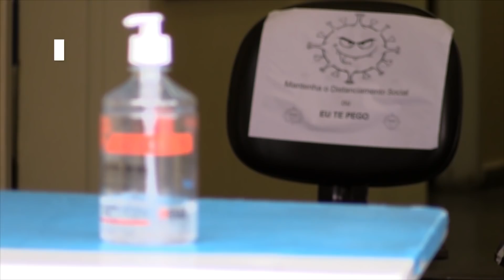Qual o papel do Brasil nos testes de vacinas contra a Covid-19? VEJA Explica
A busca por uma vacina que funcione na prevenção do novo coronavírus se tornou uma corrida entre as principais instituições de pesquisa do mundo. Com um espírito mais de colaboração do que o de competição, cientistas do mundo inteiro colaboram entre si para agilizar os estudos. E o Brasil agora faz parte desta rede.

Duas parcerias possibilitaram que testes de vacinas fossem feitos na população brasileira. Unifesp e Instituto D’Or realizam testes em São Paulo e no Rio de Janeiro em colaboração com a Universidade de Oxford, do Reino Unido. Já o Instituto Butantan é responsável por aplicar os testes de vacina da Sinovac, empresa biofarmacêutica chinesa.

Cerca de 14 mil brasileiros serão testados com as duas vacinas, 5 mil com a de Oxford e mais de 9 mil com a da Sinovac. Caso os testes se mostrem positivos, ou seja, se alguma das duas vacinas demonstrar que funciona contra a Covid-19, o Brasil, em ambos casos, terá o direito de adquirir a tecnologia de produção do composto.

Os testes da vacina de Oxford começaram em junho e os da Sinovac começam a partir do dia 20 de julho. Com testes já realizados em animais e em humanos, o que se busca agora é comprovar que as vacinas geram uma resposta imune adequada.